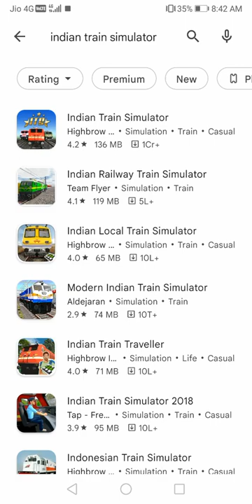Finally Indian Train Simulator Update Released In play Store 🔥